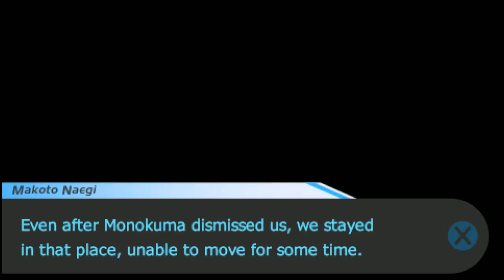Dangan Ronpa Let's Dub Chapter 1 Finale (Execution #1)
Welcome back to Dangan Ronpa! In this episode, someone gets executed and Ch 1 comes to an end.
Welcome to Tyranee's Dangan Ronpa fandub/let's play, complete with a full set of 16 voice actors, along with my commentary to guide you along free time, gameplay, and investigations parts.